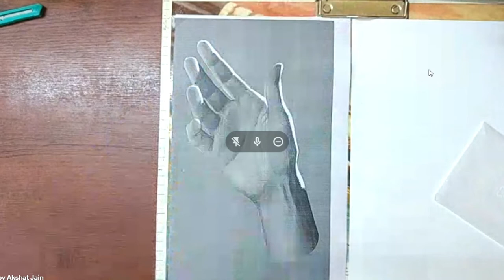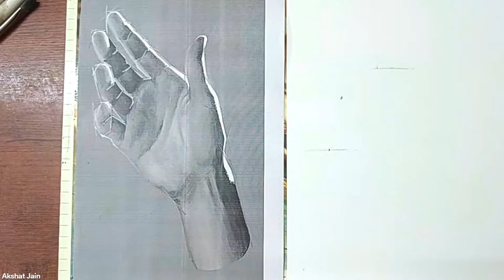how to draw // simple strokes method // part-1